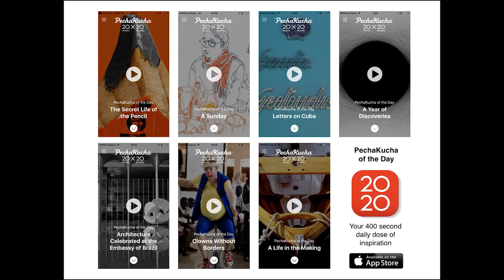Cosmopolitanism and Spirituality? I Yong Han Poh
Cosmopolitanism and Spirituality? Investigating Contemporary Buddhism at the Luminary Buddhist Order, Taipei, Taiwan

Speaker: Yong Han Poh ’20, East Asian Studies and Social Anthropology, Harvard College

This was a part of the "Destination: World" event held on Monday, October 22, 2018, during the annual Harvard Worldwide week, hosted by the Office of the Vice Provost for International Affairs. Harvard undergraduates shared their stories of personal discovery, intellectual exploration, and global engagement made possible through travel abroad.

Office of the Vice Provost for International Affairs
David Rockefeller Center for Latin American Studies
Davis Center for Russian and Eurasian Studies
Edwin O. Reischauer Institute of Japanese Studies
Fairbank Center for Chinese Studies
Harvard China Fund
Harvard University Asia Center
Korea Institute
Lakshmi Mittal and Family South Asia Institute
Program on US-Japan Relations